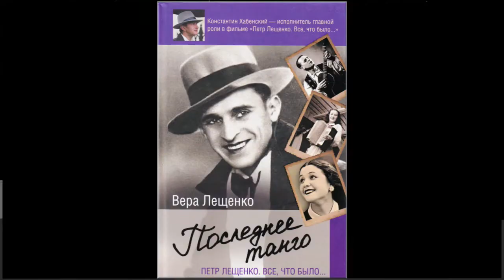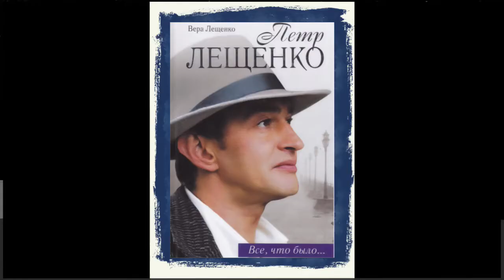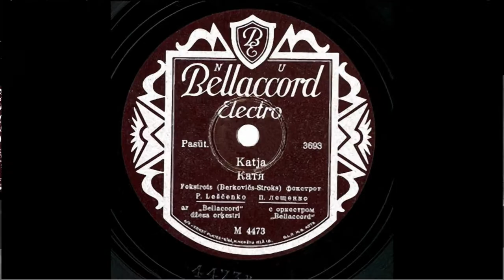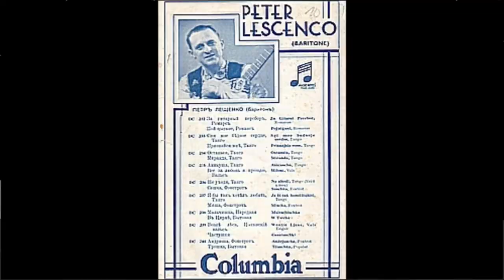Russian 78rpm recordings in the US, 1929. COLUMBIA 20357. Люблю я пиво / Любов розбойника. Донцовы.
Russian 78rpm recordings in the US, 1929. COLUMBIA 20357. Люблю я пиво, люблю я водку / Любов розбойника. Донцовы.
New York City. July 1929. COLUMBIA 20357 A/B, Side 1: Люблю я пиво, люблю я водку (Lubyu ya pyvo, lubyu ya vodku}. Side 2: Любов розбойника (Lubov rozboynika). Lucy and Nikolai Dontzovy.